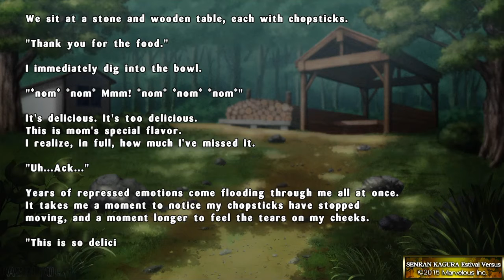Start of an Estival Enlightenment Movement - Senran Kagura: Estival Versus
Miyabi can make her own rice bowls